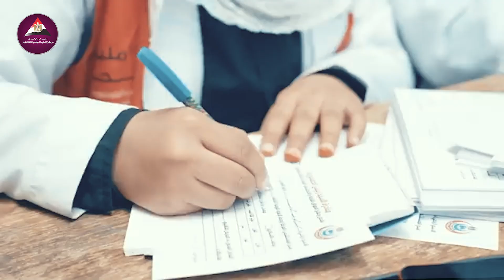رأسًا على عقب.. أنغام محمد يونس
"ظننت أن حياتي انتهت بعد الإصابة بفيروس سي.. لكني عدت للحياة"

أنغام محمد يونس تغيرت حياتها رأسا_على_عقب ، فبعد إصابتها بفيروس الكبدي الوبائي "سي" ظنت أن الحياة قد انتهت بها عند تلك اللحظة، لكنها توجهت لمبادرة رئيس الجمهورية 100_مليون_صحة وأجرت كل الكشوفات والتحاليل وحصلت على العلاج بشكل مجاني، لتتعافي وتعود لحياتها الطبيعية ولأبنائها مرة أخرى.
تابعوا حساباتنا على منصات التواصل الاجتماعي المختلفة